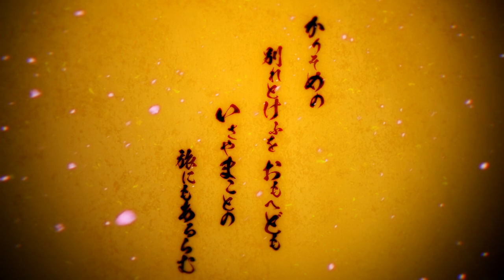Xbox One "YOMIWOSAKUHANA" Japanese Teaser Trailer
This is the official Teaser Trailer for our upcoming Xbox One title "YOMIWOSAKUHANA" which was first shown at our 10th Anniversary Event held in Akihabara, Tokyo on May 1st.

This promotional video portrays a unique world of characters dressed in kimonos, a town filled with the dead, and flowers blooming in the field of battle.

The game is planned for a Spring 2017 release in Japan.

While we still have no news in regards to the localization of this title, feel free to follow our Twitter account to keep updated with the latest news and announcements!

For those looking for something to play in the mean time check out "Stranger of Sword City", our Dungeon RPG which is currently available on the Xbox One.

We have an 8-hour Free Play Trail version available that allows players to carry over saved data made during the trail to the Full Game.